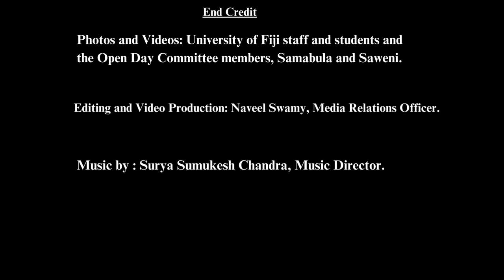UniFiji Open Day 2023 Highlights